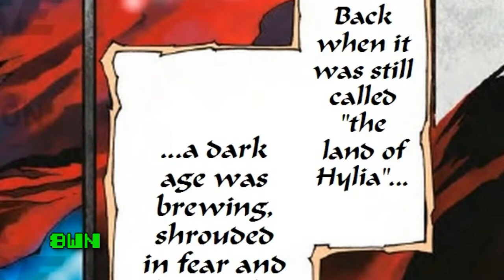Proof That Hyrule Warriors is Skyward Sword Prequel (John's Vlog)